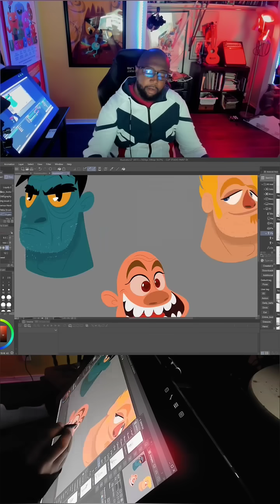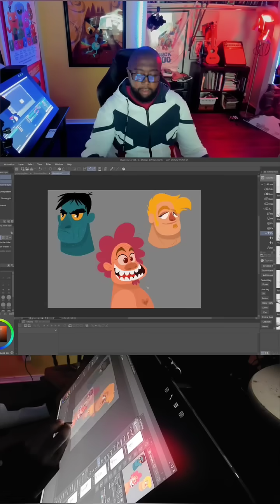Don Dixon uses Clip Studio Paint and the lasso fill tool to design a wild, stylized cupid character.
Drawing using my cintiq!